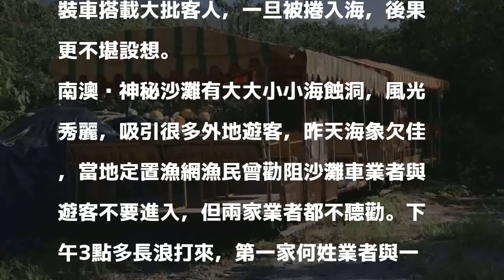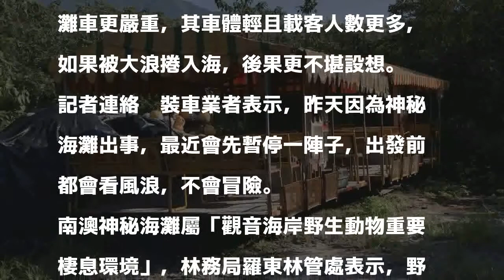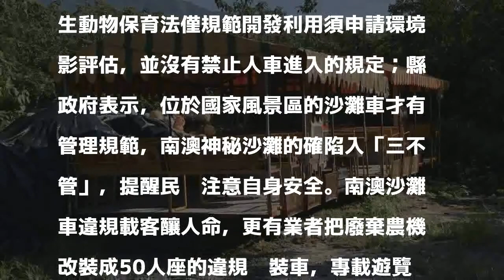影／違規沙灘車三不管 驚爆50人座改裝車載客更扯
發表評論評論如下。